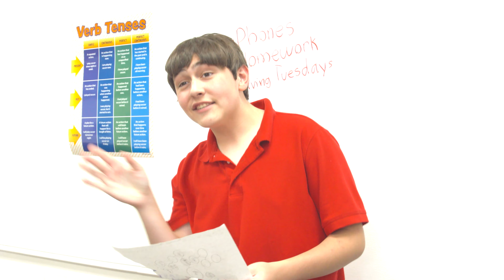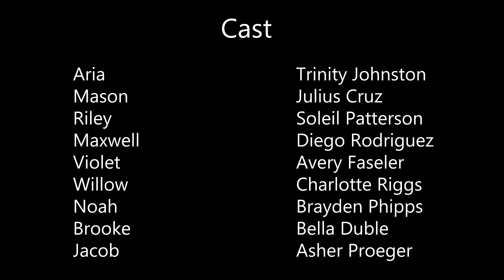AUSTIN HIGH SERIES || Season 1 Ep: 4 || High School Drama || THE RAP🎤 || Trinity Johnston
💛 Hey Guys !!!
This video is the 4th Episode of the Austin High Series, a High School Drama Season 1. In today’s video, you will find out if anyone else will run for president against Aria.
Do you love High School Drama?  We have eight episodes in Season one...so sit back, relax, and enjoy the ride!

AUSTIN HIGH :
Aria thinks that just because her daddy is the Mayor of Austin she can rule the school.  But when she is challenged by her new English teacher, she quickly learns that high school is much harder to conquer by herself.  Aria must become open to making new friends, especially those who are quite different from her usual popular group.

Episode : 4
Aria is excited to be the only student running for president of her class.  That is until Ms. Jones has everyone write an English assignment about why they would make a good president.  Aria is not happy about this one bit, especially since several of the students have some really good ideas.  It's possible Ms. Jones might get one of them to challenge Aria and run against her.  Could this ruin Aria's chances to become president?

⏰Video Duration: 11:11

★ Letting the person in front of us decide what we eat DRIVE THRU CHALLENGE 😋🍔🥤 | Trinity Johnston

CAST:
ARIA- Trinity Johnston
MASON- Julius Cruz
WILLOW- Charlotte Delaney Riggs
VIOLET- Avery Faseler
RILEY- Soleil Patterson
NOAH- Brayden Phipps
JACOB- Asher Proeger
MAXWELL- Diego Rodriguez
BROOKE- Bella Dubles
ELLIE- EriAnn Cruz
HARPER- Olivia St Peters
LOGAN- Xavier Patterson
DILLON- Waylon Muniz

MS. JONES- April Patterson
ABIGAIL- Juliette Chevelle

MADISON- Emma Wallace
SARAH- Grace Eitrheim
ABIGAIL'S FRIEND- Ann Marie Martin

BACKGROUND STUDENTS
Jordan Amidon
Kaitlyn Gerrie
Bella Ryham
Maddie Caudle
Vilina Uribe
Devyani Uribe

⏰ SCHEDULE:
Every Week